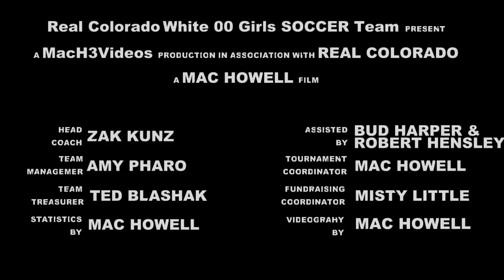Miki Howell #90 | Colorado Showcase U17 Girls Silver Division @ Colorado United 00G Blue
Colorado Showcase U17 Girls Silver Division
Game #3 @ Colorado United 00G Blue
Field #4
Dick's Sporting Goods Park | Commerce City, CO